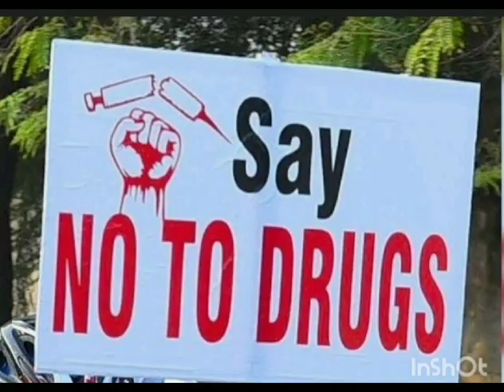വേണ്ട ലഹരി - Prarthana Unnikrishnan